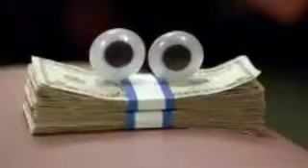Somebodys Whating Me Kidz Bob (sound track)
I created this video for fun.